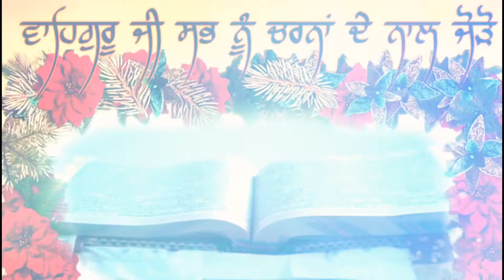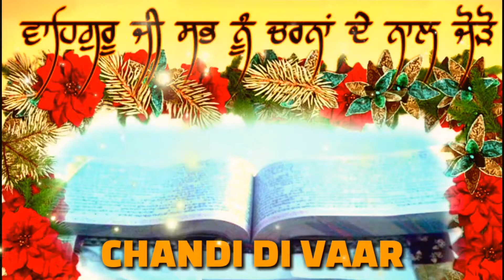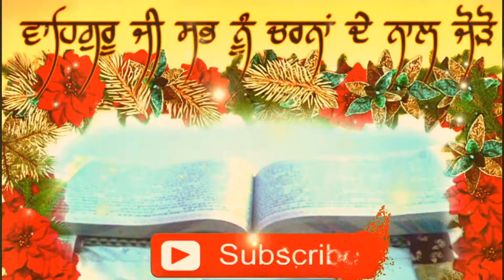CHANDI DI VAAR || GURU DI BAANI || BIBI PARMJIT KAUR || LESTEST 2019